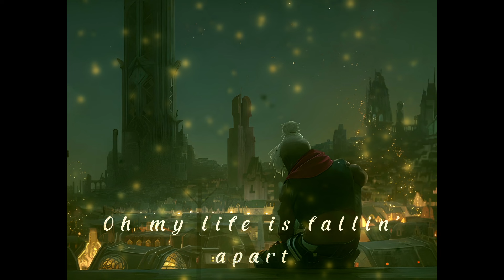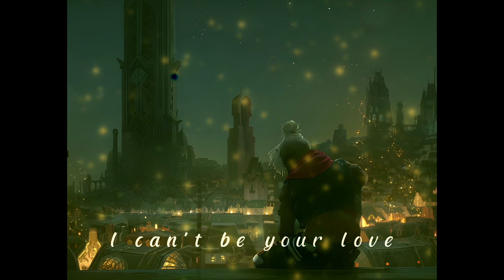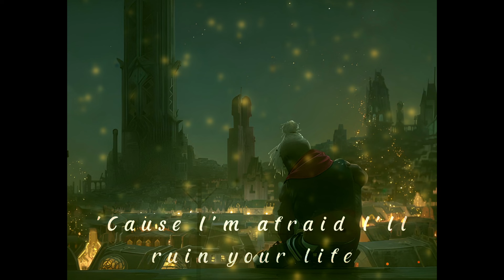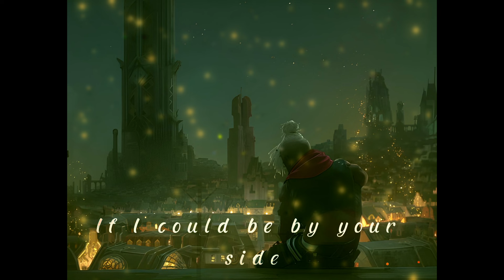wave to earth - seasons (cover by kryko)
heard this from tiktok...iphone charging meme lmao but I really liked the sound. Hope you enjoy and merry christmas soon...I don't really plan on making a christmas cover this year ...just chill..but this is kinda close hehe

poor ekko mah boi

credits :
kryko - vox/mix
wave to earth - seasons

here a random corny poem cuz its sadboi hours HAHAH
I was the clouds and you the seas
could barely embrace you, never meant to be.

𝙊𝙏𝙃𝙀𝙍 𝙄𝙉𝙁𝙊

PC Specs
Processor: AMD Ryzen 5 2600 Six-Core (12 CPUs), ~3.4Ghz
GPU: GeForce RTX™ 3060 GAMING OC 12G
RAM: 16332 MB
Webcam : Logitech C920 HD PRO

Audio Setup
Mic : Audio Technica AT2035
Audio Interface/Mixer : Yamaha AG06 Audio Mixer
Headphones : Steelseries Arctis Nova 5